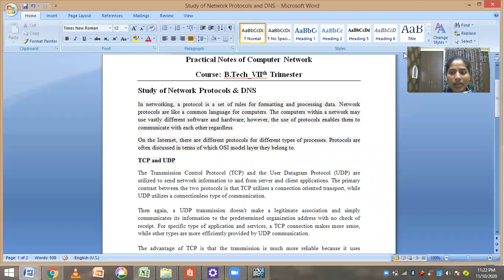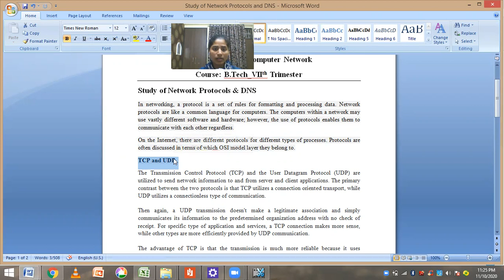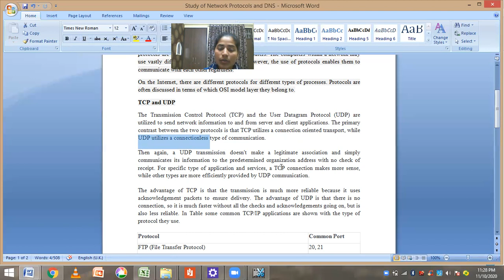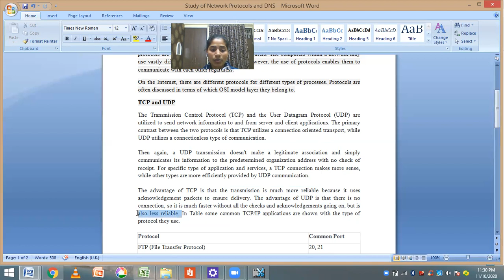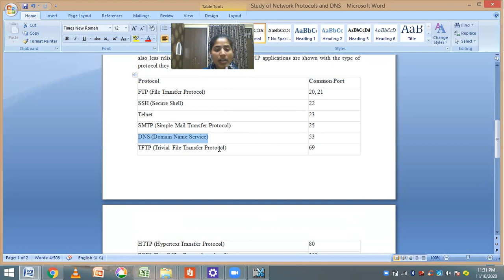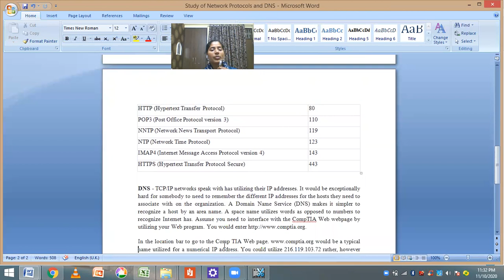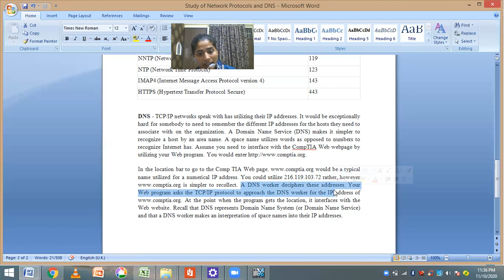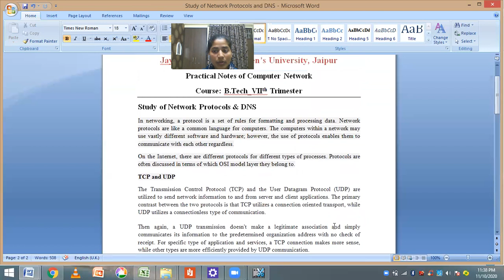Jayoti Vidyapeeth - Study of Network Protocol and DNS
Jv’n Muskan Kumari